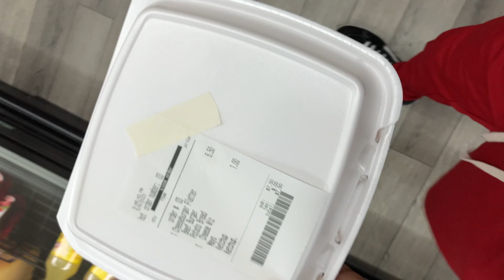getting the food that i ordered